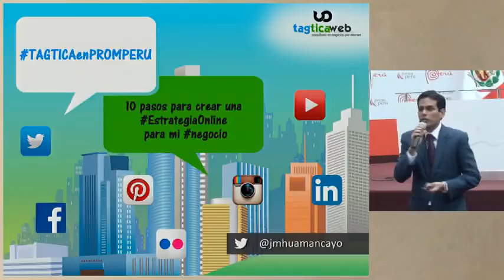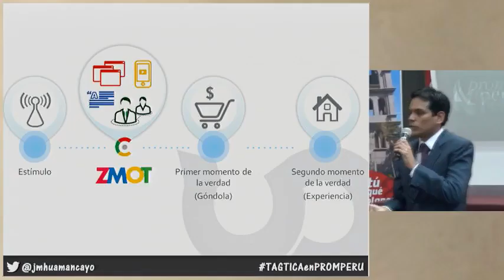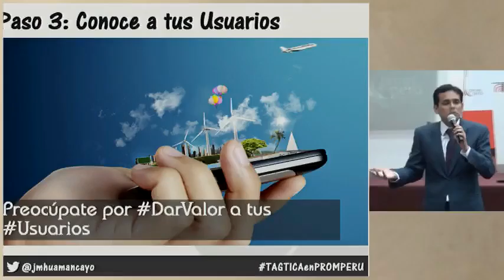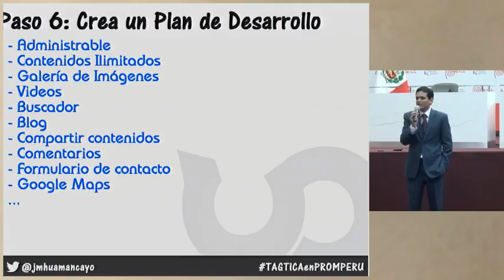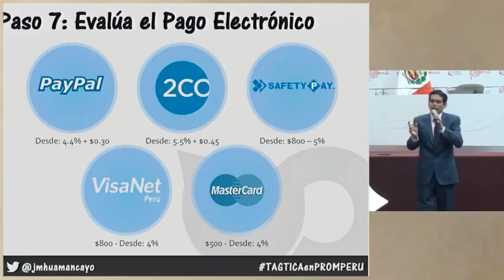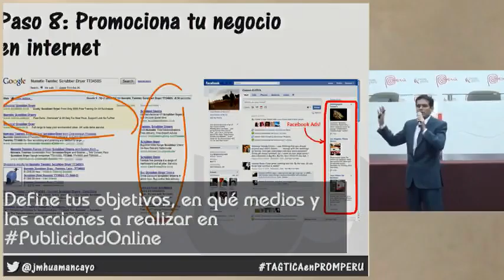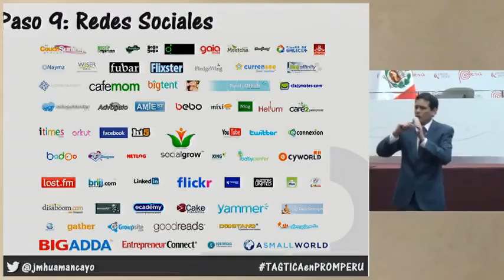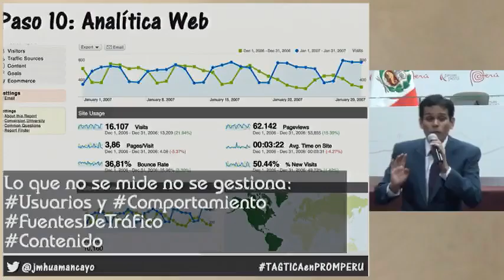10 pasos para crear una estrategia online de mi negocio [04 de diciembre de 2013]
Ponencia del Seminario Miércoles del Exportador PromPerú:
"10 pasos para crear una estrategia online de mi negocio"

HUAMANCAYO, Juan
Tagtica Web